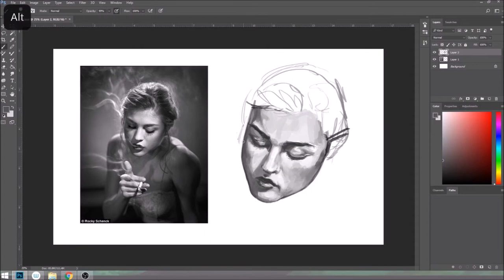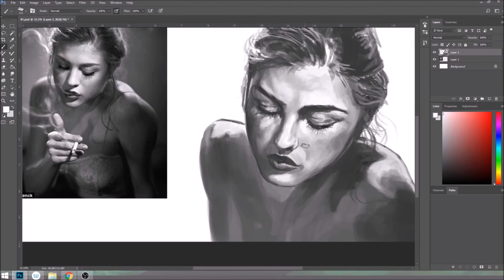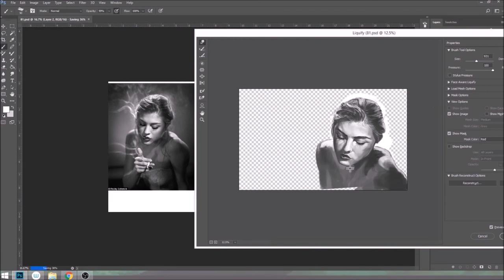Portrait Painting Practice Time lapse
My painting process sped up...I'm using Photoshop + wacom cintiq

Thanks to the reference photo - by Rocky Schenck which I found on pinterest of course. This is part of meds100heads challenge I'm doing, I'm on 81/100 portraits.